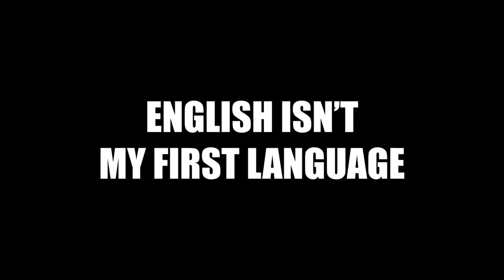Death Cults Are Coming to Stellaris (In a New Species Pack)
Hi, remember all those times you wanted religion in your game? Well, guess what, it's here! At least on an empire level, no spreading your ways amongst others juuuust yet. Still though, we now have Death Cults, so that's cool. Let's take a look at what they do, and how they work.

Video Title; Death Cults Are Coming to Stellaris (In a New Species Pack)

Previous Video;  New Stellaris Expansion Teased, New Civic Announced